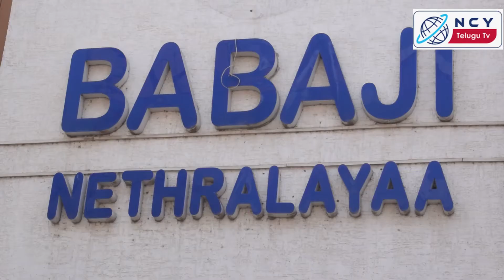హోలీ లో మీ పిల్లల కళ్ళను ఇలా కాపాడుకోండి l Holi Special Interview With Eye Doctor Nivedhitha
Watch : హోలీ లో మీ పిల్లల కళ్ళను ఇలా కాపాడుకోండి l Holi Special Interview With Eye Doctor Nivedhitha